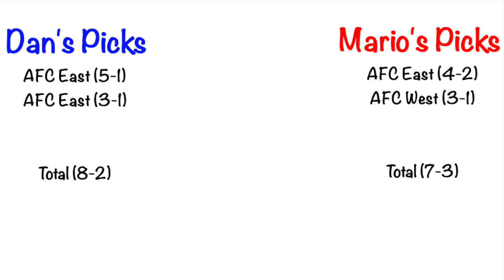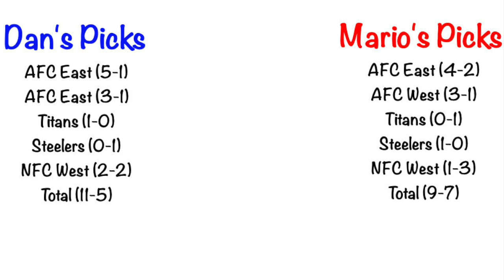Buffalo Bills WAY TOO EARLY Schedule Prediction with Dan Mitchell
What do you do when you have nowhere to go?  Predict the Buffalo Bills schedule in 2020.  Dan Mitchell joins Hashtag Sports to give you the WAY TO EARLY Schedule prediction of the Bills.